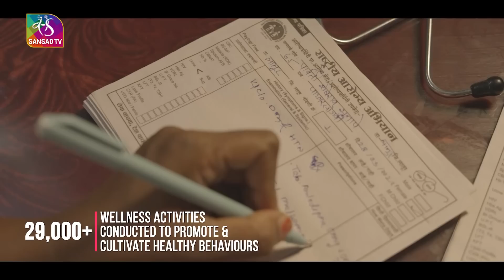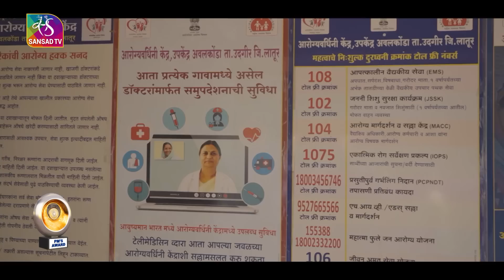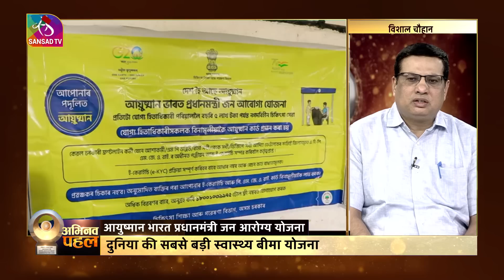Abhinav Pahal | Ayushman Bharat Health Scheme | Excellence in Public Administration | EP - 07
Government of India has instituted a scheme in 2006 namely, “The Prime Minister’s Awards for Excellence in Public Administration” - to acknowledge, recognize and reward the extraordinary and innovative work done by Districts/ Organizations of the Central and State Governments. The Scheme was restructured in 2014 for recognizing the performance of District Collectors in Priority Programs, Innovations and Aspirational Districts. The Scheme was restructured again in 2020, to recognize the performance of District Collectors towards economic development of the District. The Scheme has been revamped with a new approach in 2021 with the objective to encourage Constructive Competition, Innovation, Replication and Institutionalisation of Best Practices.Under this approach emphasis would be on good governance, qualitative achievement and last mile connectivity, rather than only on achievement of quantitative targets.

Guests:
1- विशाल चौहान, संयुक्त सचिव, स्वास्थ्य एवं परिवार कल्याण मंत्रालय, भारत सरकार
2- पृथ्वीराज बीपी, कलेक्टर, लातूर, महाराष्ट्र
3- विश्वनाथ भानुदास शिंगण, लाभार्थी, लातूर, महाराष्ट्र

Producer: Gyanendra Trivedi, Ekta Mishra
Coordination: Mohd. Fateh Tipu
Anchor: Preeti Singh
Panel: Ashok Babu
Playout: Hem Joshi
Camera: Raj thakur,Mr. dk, Nilesh Pandey
Audio: A. Shivakumar
Editor: Ashish Katoch, Mohit jain
Graphics: Vinit
Research: Dr Nigam Jha, Balbir Singh
Cam Asstt - Lalmohar, Kaushal, Pradeep

list=PLVOgwA_DiGzroIopppUGYhq8pPkjSYmUY